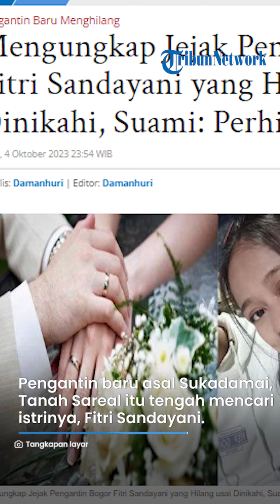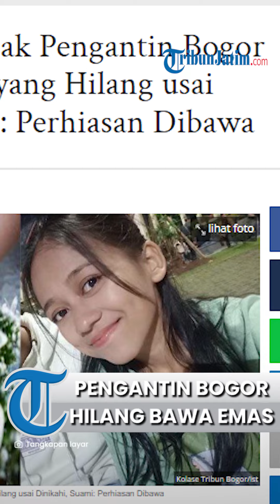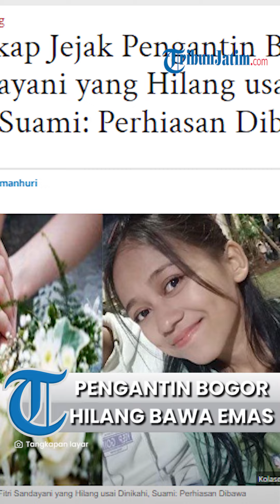Baru Nikah 1 Bulan, Pengantin Wanita di Bogor Hilang Bawa Semua Perhiasan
TRIBUNJATIM.COM - Mustofa tak pernah menyangka biduk rumahtangganya yang belum menginjak usia 1 bulan berujung pilu.

Pengantin baru asal Kelurahan Sukadamai, Kecamatan Tanah Sareal, Kota Bogor itu kini tengah kebingugan mencari keberadaan istrinya, Fitri Sandayani.

Sejak hari Minggu (1/10/2023) lalu, Fitri Sandayani hilang misterius dari pandangan suaminya.

Bahkan, ponselnya pun hingga kini tak bisa dihubungi oleh Mustofa, lelaki yang menikahinya secara sah tersebut.

Saat pergi meninggalkan rumah, Fitri Sanyani mengenakan pakaian berwarna hitam dengan lengan pendek dan celana panjang berwarna hijau.

Artikel ini telah tayang di TribunnewsBogor.com dengan judul Mengungkap Jejak Pengantin Bogor Fitri Sandayani yang Hilang usai Dinikahi, Suami: Perhiasan Dibawa,
Penulis: Damanhuri | Editor: Damanhuri